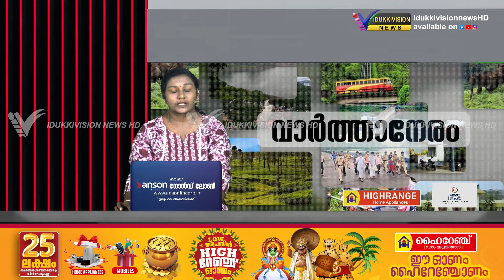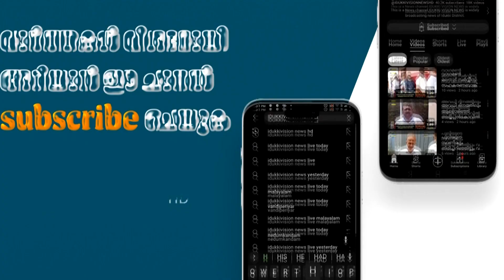സീഡ് സൊസൈറ്റിയുടെ ആഭിമുഖ്യത്തിൽ ഡിജിറ്റൽ ട്രാൻസ്ഫർമേഷൻ പദ്ധതിയുടെ ഭാഗമായി ലാപ്ടോപ്പുകൾ വിതരണം ചെയ്തു